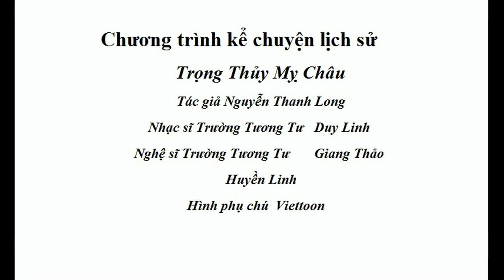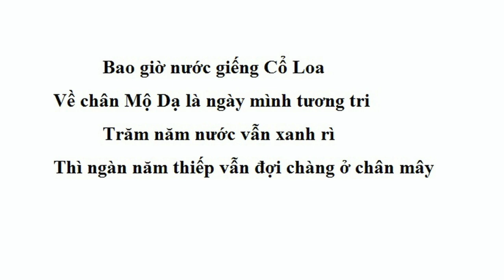Chương Trình Kể Chuyện Lịch Sử: Trọng Thuỵ Mỵ Châu